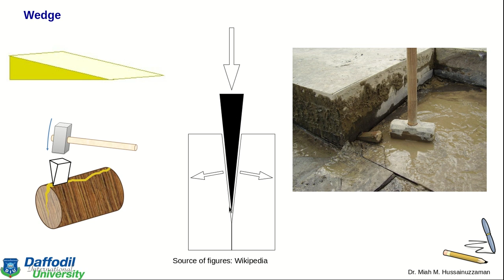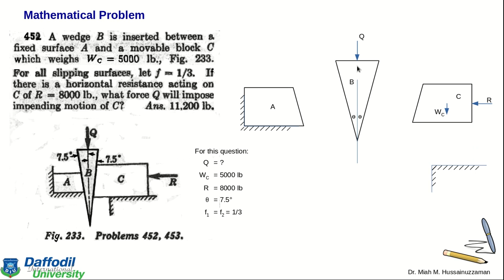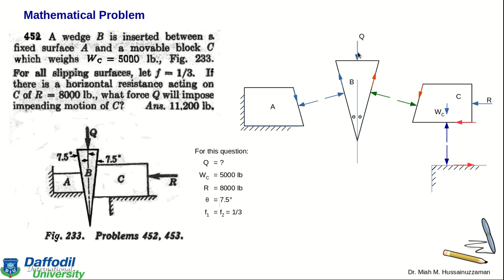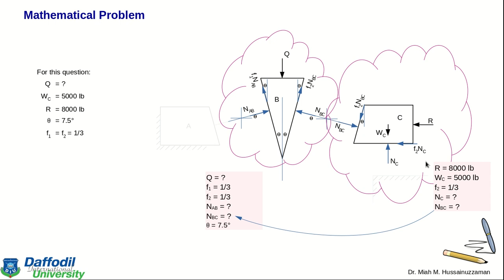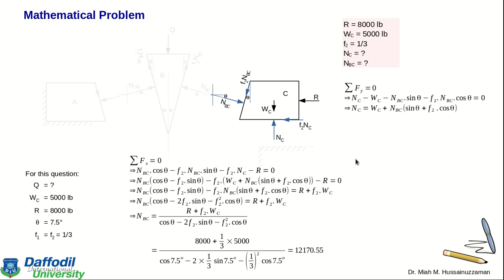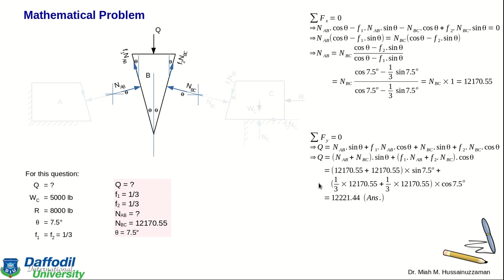Engineering Mechanics: Friction - Wedge problem solution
A problem regarding friction of wedge is solved here. The language is Bangla,

Note for learners: At the last slide there is a printing error. The answer should be 11220 instead of 12221.